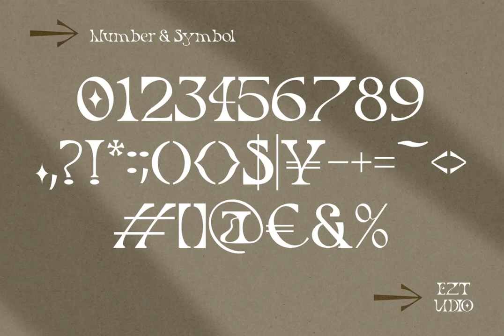Rietro Font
Download Rietro Font at YouWorkForThem

Eztudio Presents **Rietro Modern Retro Font**

Rietro Is Fonts Includes Uppercase Letters, Lowercase Letters, Numerals, A Large Range Of Punctuation. Modern Retro Font With Luxury Look And Classy Feel. Created For Poster, Web Design, Branding, Illustrations, Badges And Some Other Works.

**the Rietro Font Includes:**

* Uppercase Letters

* Lowercase Letters

* Numbers

* Special Characters

* Multilingual Glyphs

* Any Element, Images Or Graphic Stocks Are Not Included